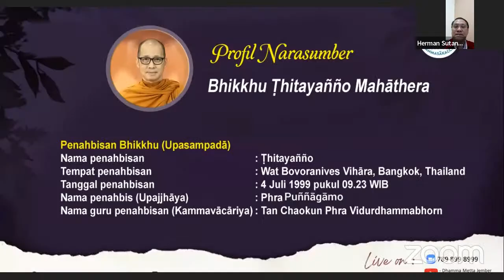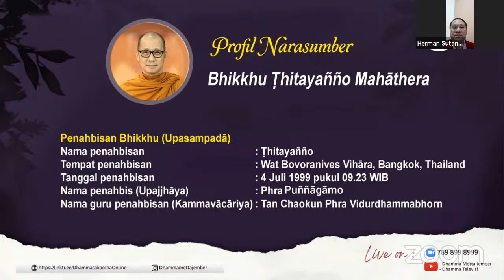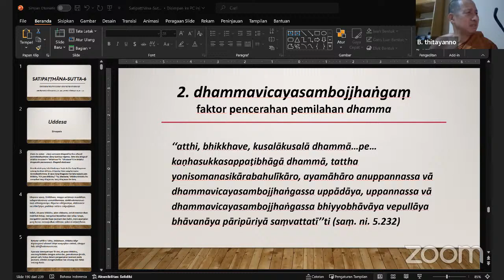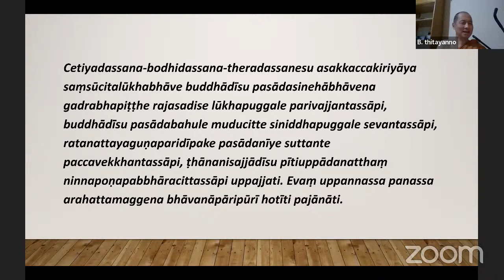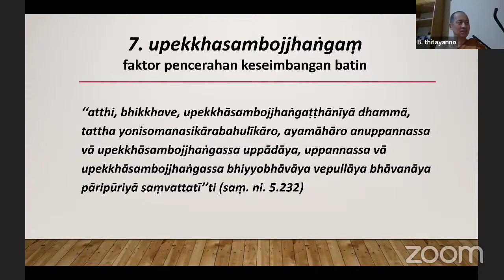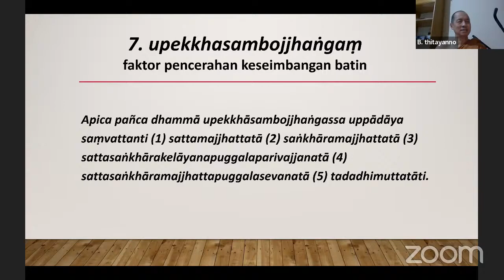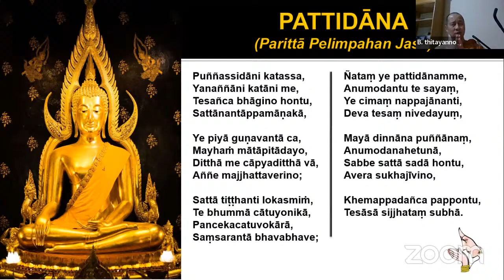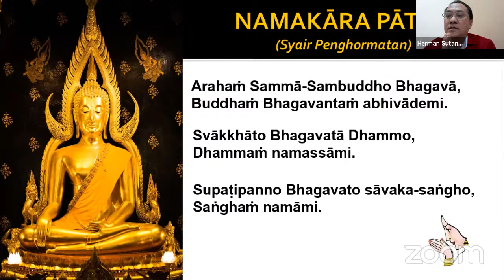Mahāsatipaṭṭhāna Sutta (Episode 21) || Bhikkhu Thitayañño Mahāthera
Dhammasākacchā Online Bedah Sutta
Episode 21

Season 5